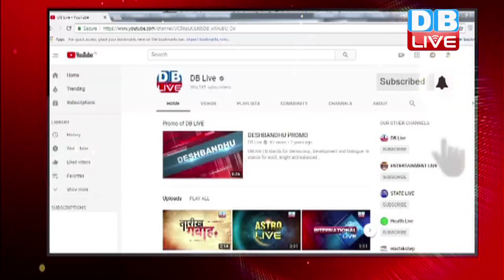विदेश मंत्री सुषमा स्वराज का पाक को करारा जवाब | पाक को सिखों की भावना की परवाह नहीं- सुषमा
करतारपुर कॉरिडोर पर पाकिस्तान का झूठ फिर बेनकाब हो चुका है...इमरान खान के विदेश मंत्री शाह महमूद कुरैशी साफ कर चुके हैं कि ये तो भारत के नेताओं को पाकिस्तानी सरजमीं पर लाने के लिए फेंकी गई गूगली थी... कुरैशी के इस बयान पर अब भारत ने कड़ा ऐतराज जताया है...विदेश मंत्री सुषमा स्वराज ने इसे सिखों का अपमान बताया है...